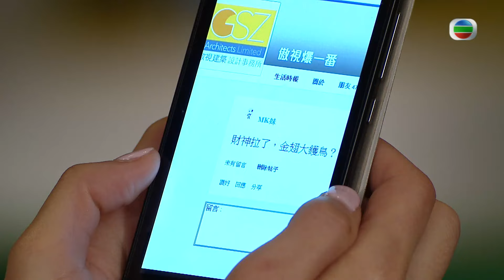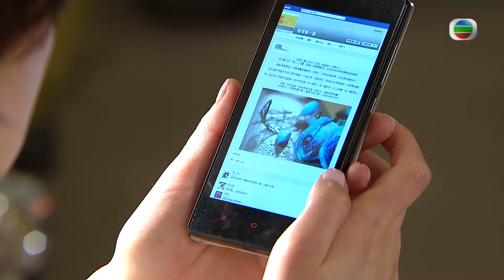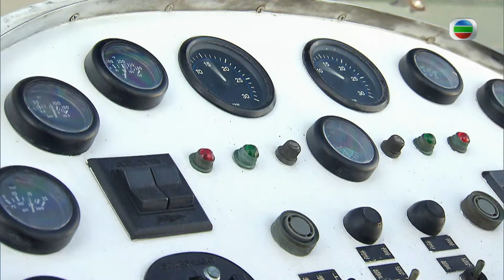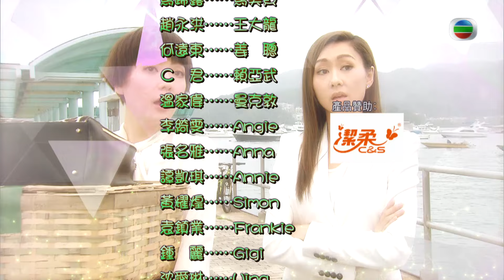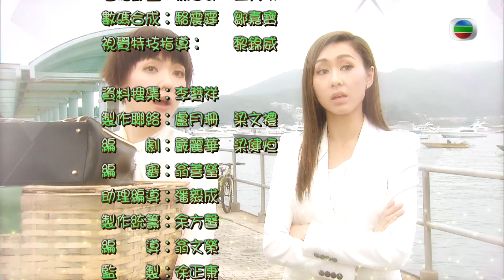TVB 靈異劇 | 鬼同你OT 15/28 | 陳豪(開朗)無懼畏水往救楊秀惠(麗花) | 田蕊妮 | 粵語中字 | 2015 | Ghost Of Relativity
Ghost Of Relativity《鬼同你OT》(主演:陳豪、田蕊妮、胡定欣、關禮傑、敖嘉年、楊秀惠):三失中女孫淑梅（田蕊妮飾）因建築公司高層姜蓉（胡定欣飾）而順利成為建築公司的接待員，但笨手笨腳的她不但破壞了設計師米開朗（陳　豪飾）的作品，更用手機電死了姜蓉，孫淑梅因此被解僱。一年後，孫淑梅再次使用電死了姜蓉的手機時，卻發現姜蓉的鬼魂依附在手機裏，而更奇怪的是，只有孫淑梅才能看到姜蓉的鬼魂。姜蓉生前與米開朗為情侶，於是姜蓉決心幫助孫淑梅進入高層，好讓自己能再遇見米開朗，姜蓉更協助趕走勾引米開朗的「蜘蛛精」羅麗花（楊秀惠飾）。不妙的是，米開朗覺得孫淑梅有姜蓉生前的影子，而孫淑梅和米開朗更開始互生情愫。姜蓉氣炸了，她沒想到自己創造了一個情敵！而在這時，米開朗亦意識到姜蓉的存在。漸漸地，三人反目，關係變得糾纏不清，而米開朗卻心知必須為這個局面作一個了斷……